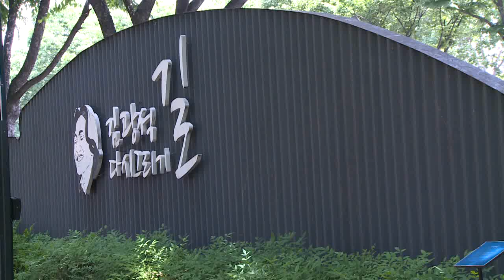가수 최일탄 잊지는 말아야지 김광석거리 추억의 콘서트 코리아 앙상블